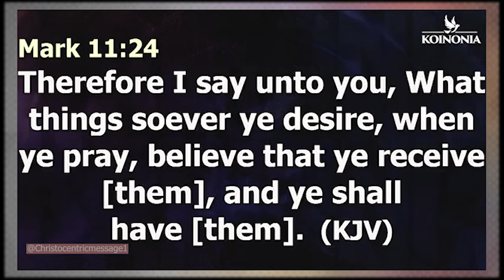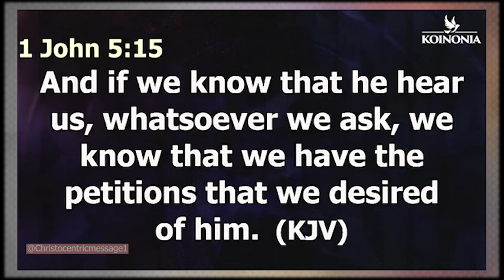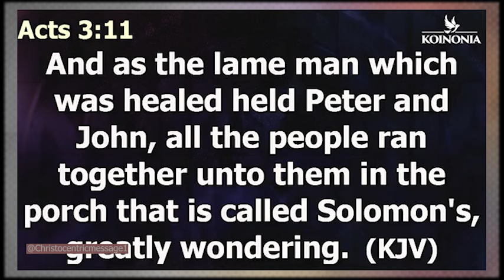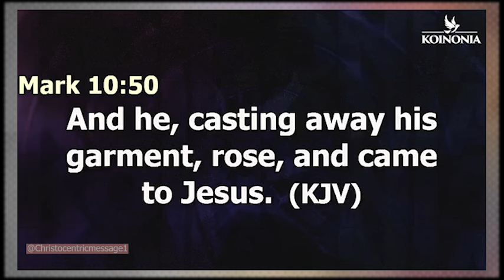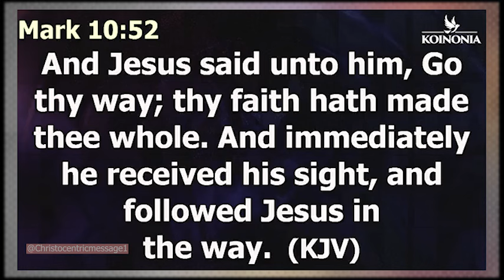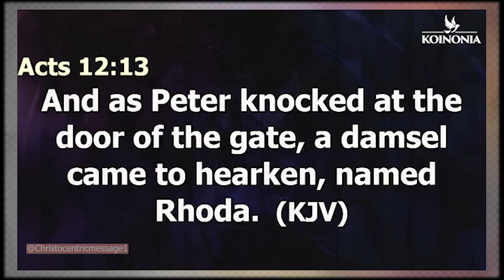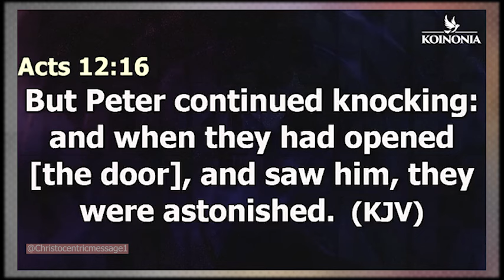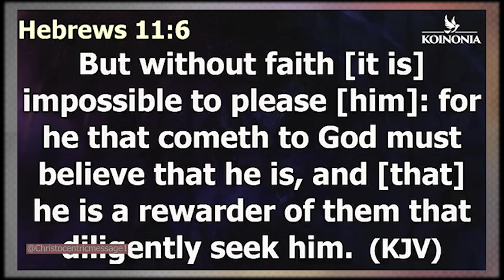IF YOU'RE DESPERATE FOR GOD'S TOUCH, PRAY THIS - APOSTLE JOSHUA SELMAN